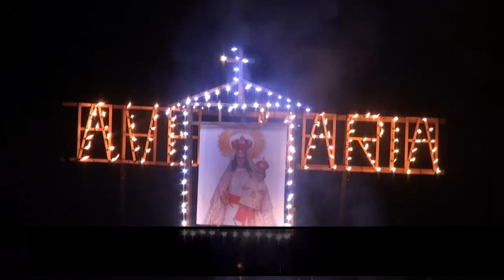Miles de leganense asistieron a los actos religiosos en honor a Nuestra Señora de Butarque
En este vídeo se lleva a cabo una recopilación de los principales actos religiosos que se han llevado a cabo en honor y homenaje a la Nuestra Señora la Virgen de Butarque, Patrona de la Villa de Leganés durante las fiestas del año 2017.